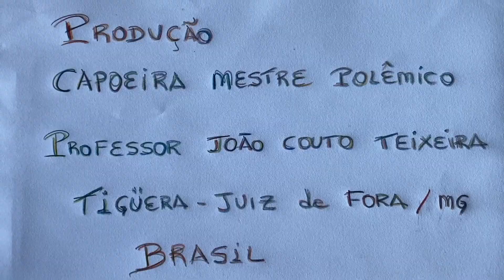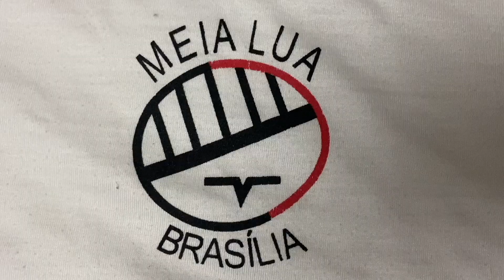Missa: Padre Luiz Carlos Vitório. Igreja Nossa Senhora Mãe de Deus, Brasil. IMG_9086. 5 GB. 06Out23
Celebração Eucarística. Padre Luiz Carlos Vitório. Ministra Extraordinária da Sagrada Comunhão Maria Angélica A. de Moraes Tavares. Acolhida e Preces da Comunidade Graça. Leitura Salete Libardoni. Salmo 78 - Por Vosso Nome e Vossa Glória, Libertai-nos, Ó Senhor! - Mestre Polêmico. Igreja Nossa Senhora Mãe de Deus, Bairro Nossa Senhora de Lourdes, Juiz de Fora, Minas Gerais/MG, Brasil. Registro de Capoeira Mestre Polêmico - Professor João Couto Teixeira. IMG_9086. 4,88 GB. 15h00. Sexta-feira, 06 de Outubro de 2023.